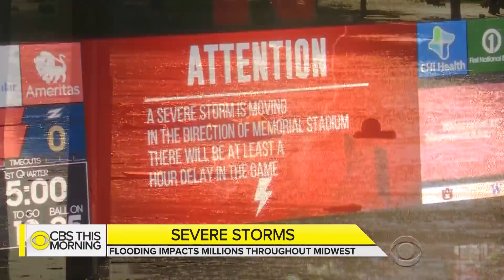Severe storms batter the Midwest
More heavy rain is expected for the Midwest in areas that are already waterlogged after powerful weekend storms. Tens of millions of people face the threat of flooding, with forecasters predicting the storm system will stall over the region. At least six states are under flood watches or advisories. Tony Dokoupil reports.